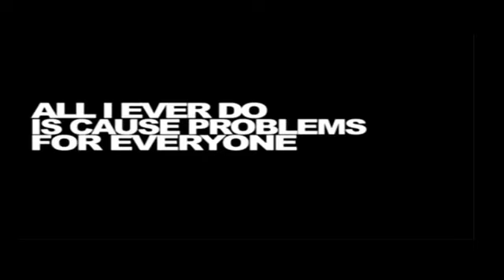DEAR SUMMER w/Body by Sandor Season 1 Episode 5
DEAR SUMMER w/Body by Sandor Fitness Tv & Radio show
Thursday Nights @8pm on the ldmnetwork
*1st Fitness & Interactive show on the ldmnetwork